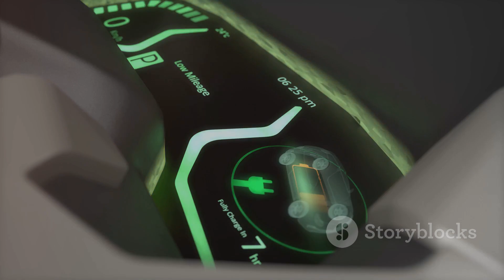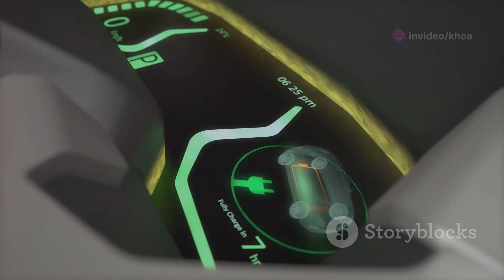Green the Electric Car and Red the Gasoline Car - A Tale of Friendship and Clean Air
Nội dung câu chuyện:

Một ngày nọ, tại một thành phố nhộn nhịp, xuất hiện một chiếc xe điện tên là Xanh. Xanh là chiếc xe điện đặc biệt vì không chạy bằng xăng như các xe khác, mà chỉ dùng năng lượng từ điện và ánh sáng mặt trời. Xanh luôn tự hào rằng mình không xả ra khói bụi, giúp không khí trong lành hơn.

Vào một buổi sáng, Xanh được giao nhiệm vụ đặc biệt: đưa các bạn nhỏ đến trường mà không gây ô nhiễm môi trường. Trên đường đi, Xanh gặp một chiếc xe khác tên là Đỏ, một chiếc xe chạy bằng xăng và hay xả khói đen. Đỏ luôn cảm thấy rất buồn vì mỗi khi di chuyển, nó làm ô nhiễm không khí xung quanh.

Thấy vậy, Xanh liền mỉm cười và nói: "Đỏ ơi, nếu cậu muốn, tớ sẽ chỉ cho cậu cách để trở thành một chiếc xe thân thiện với môi trường." Đỏ ngạc nhiên và rất muốn nghe lời khuyên từ Xanh.

Xanh giải thích rằng: "Cậu có thể dùng năng lượng điện hoặc năng lượng mặt trời để hoạt động. Khi đó, cậu không cần xăng dầu nữa và cũng không còn xả khói đen làm hại không khí."

Với sự giúp đỡ của Xanh, Đỏ quyết định chuyển sang dùng năng lượng điện. Kể từ đó, Đỏ cũng trở thành một phần của đội Xe Điện Xanh. Cả Xanh và Đỏ đều vui vẻ, cùng nhau chở các bạn nhỏ đến trường mà không gây hại cho môi trường.

Thông điệp câu chuyện: Chúng ta nên dùng xe điện hoặc phương tiện xanh để bảo vệ môi trường, giúp không khí trong lành và bảo vệ sức khỏe của mọi người.